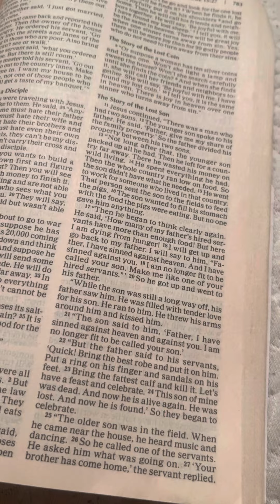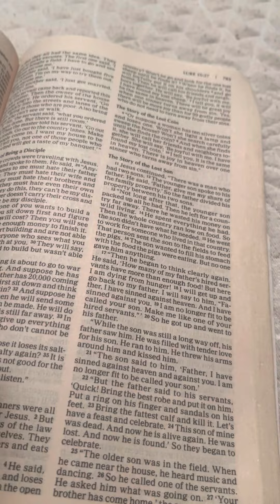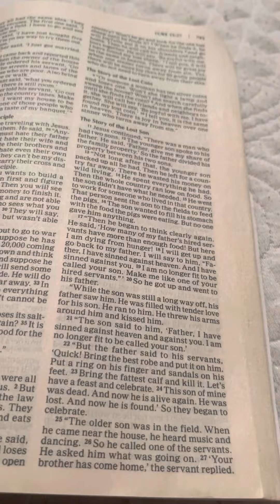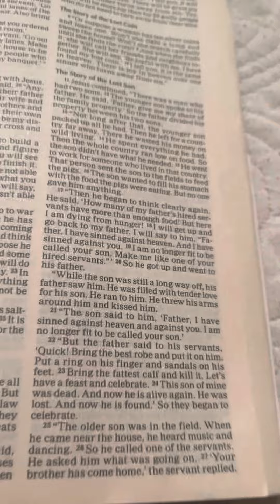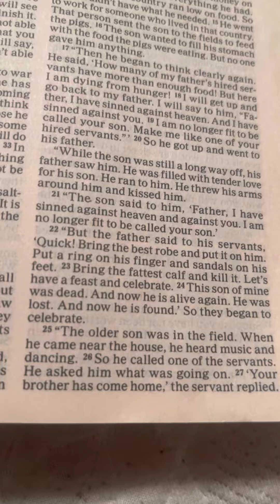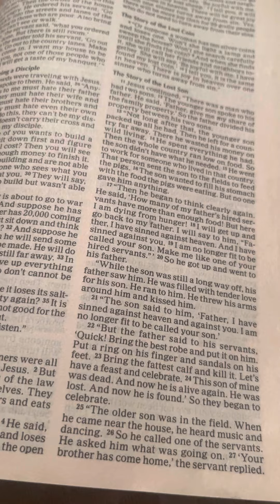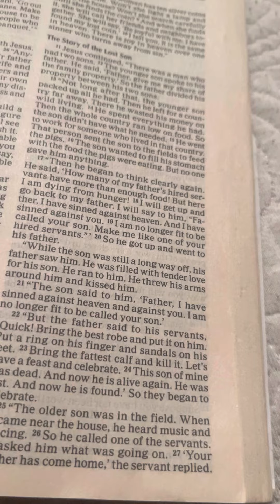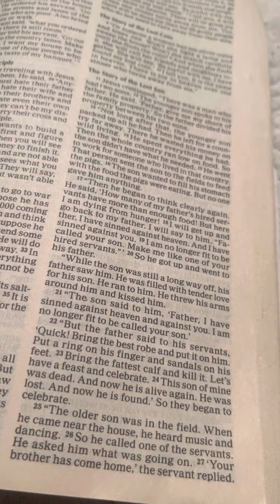Your Kingdom Spouse 💍💍is Here But…… 😳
This is what to do when you get what I’ve asked for. 💍👰🏽🤵🏾‍♂️